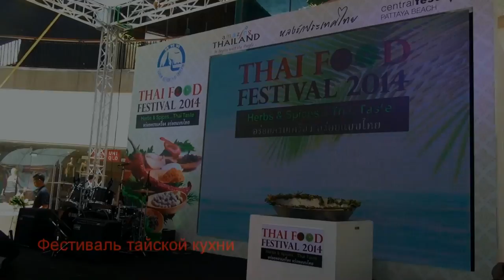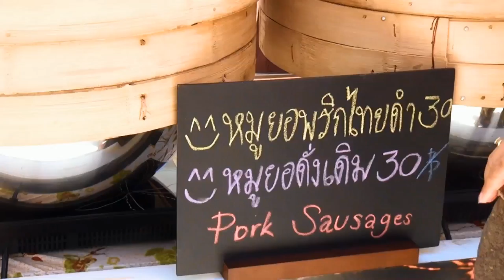Фестиваль тайской кухни. Thai Food Festival 2014